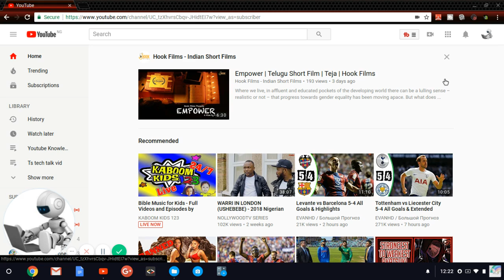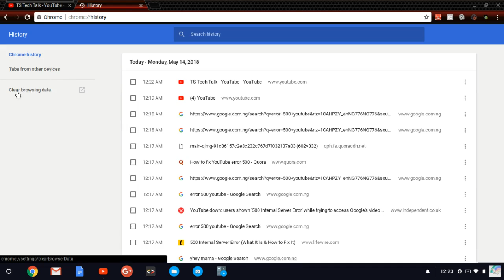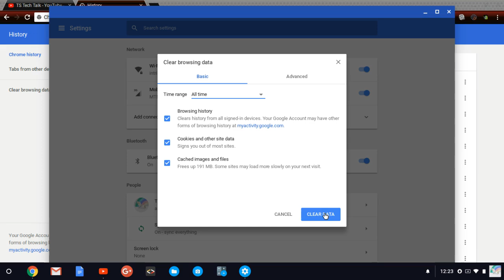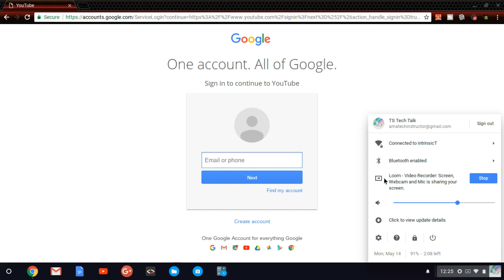New how to fix Error 500 on youtube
500 Internal Server Error?

500 Internal Server Error is one of the known errors that Youtube occasionally has. When you get this error, don’t worry, as this post will show you how to fix it step by step.

What’s 500 Internal Server Error?

This error is a server error. Many Youtube users had reported this issue. It’s probably caused by Youtube servers. Their servers may be down for a while or hacked by others. It seems you could do nothing about this issue. But whenever things go wrong, you can do something to get the situation better.

What you can do to fix this error?
You may want to contact Youtube support team to help resolve the issue. But there may be hundreds of Youtube users around the world running into this problem. In this case, Youtube support are too busy to reply to you. Contacting Youtube support should be your last option. Before that, you can try the following simple methods. You can try them one by one until the problem is resolved:

Steps:
1. Refresh the page
2. Clear browser
3. Clear your watch and search history on your account

Hope this tips helped you fix YouTube error 500 easily

My name is Trust Stanly form Ts Tech Talk